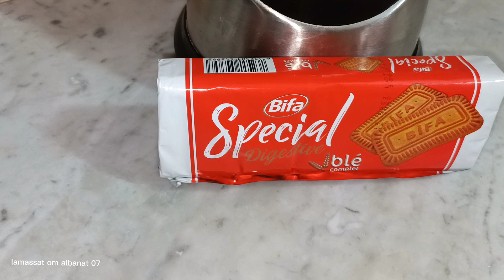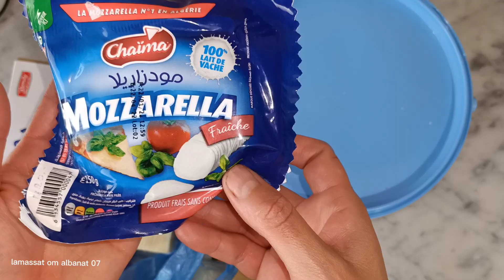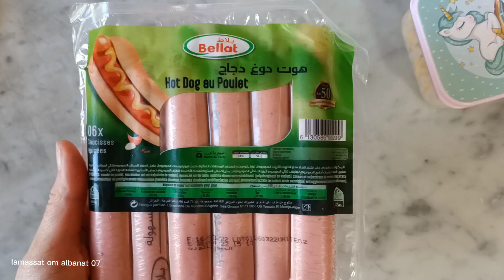بيتزا بعجينة قطنية تعطيها خفة وبنة 😋🤤مع كل اسرار نجاحها🍕ومراحل تحضيرها من الالف الى الياء😉